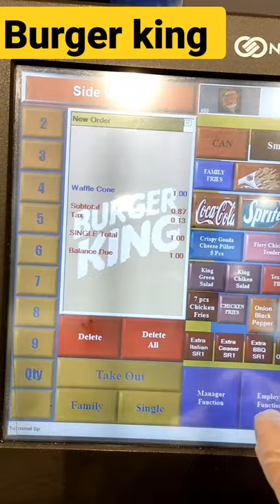burger king ice cream -video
Prem Geet-3 Official Trailer | Pradeep Khadka | Prem Geet-3 Hindi Trailer | Prem Geet -3 Trailer

PREM GEET 3 - HINDI TRAILER// VISHWAJITAM TRAILER HINDI,NEW NEPALI MOVIE, PRADEEP KHADKA,REGIONAL KHABAR

Geet-3 Official Trailer | Pradeep Khadka | Prem Geet-3 Hindi Trailer | Prem Geet 3 Trailer *Copyright Disclaimer Under Section 107 of the Copyright Act 1976, allowance is made for "fair use" for purposes such as criticism, commenting, news reporting, teaching, scholarship, and research.
today ice cream of burger king